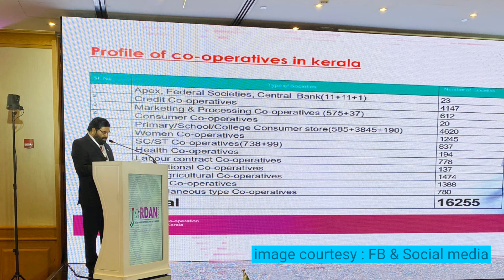യാത്രകളിൽവ്യത്യസ്തനായിമന്ത്രി വി.എൻ വാസവൻ.തെരഞ്ഞെടുപ്പിന്ശേഷം വിദേശത്തേക്ക്പറന്നത് സഹ.സമ്മേളനത്തിന്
ഏപ്രിൽ 26 ലെ ലോക്സഭാ തെരഞ്ഞെടുപ്പിന് ശേഷം മുഖ്യമന്ത്രിയടക്കം മൂന്ന് മന്ത്രിമാർ വിദേശ സന്ദർശനം നടത്തിയെങ്കിലും മന്ത്രി വി എൻ വാസവന്റെ യാത്ര വ്യത്യസ്തമാകുന്നു.

ജോർദാനിൽ ഏഷ്യാ പസഫിക് സഹകരണ
ഉച്ചകോടിയിൽ പങ്കെടുക്കാനാണ് വി എൻ വാസവൻ പറന്നത്. കേരളത്തിലെ സഹകരണ മേഖല വിവാദങ്ങളിൽപെടുമ്പോൾ പ്രസ്ഥാനത്തിൻറെ നേട്ടം ലോകത്തെ അറിയിക്കുക എന്ന ലക്ഷ്യത്തോടെ നടത്തിയ യാത്ര ശ്രദ്ധ ആകർഷിക്കുകയും ചെയ്തു.